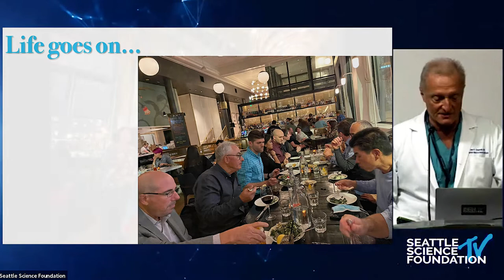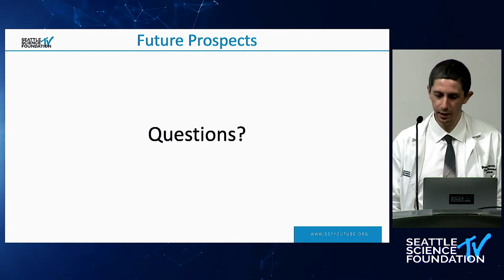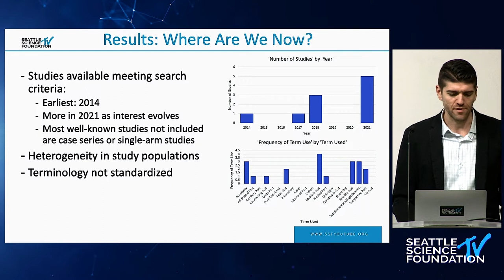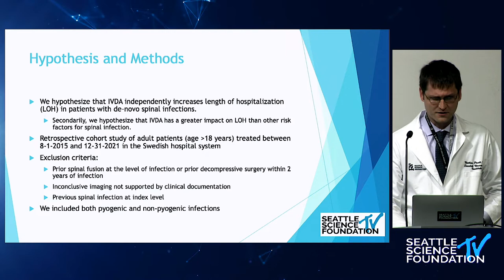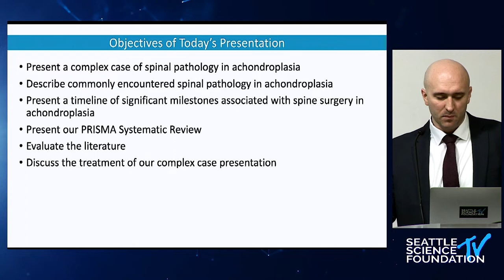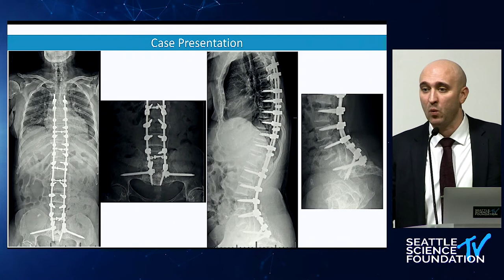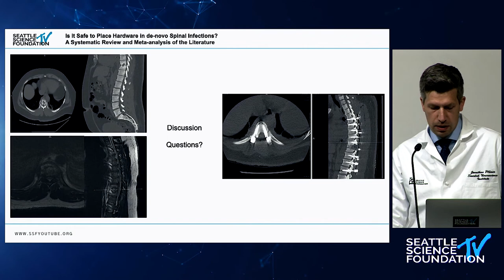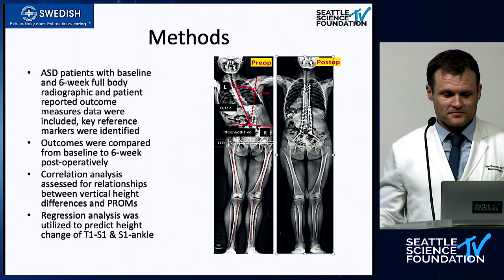2022 Swedish Neuroscience Institute Fellowship Research Symposium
STED July 20, 2022

Welcome & Introductions - Jens R. Chapman, M.D.

(6:55) Trending Preoperative CT Densitometry to Predict Likelihood of Proximal Pathology in Long Segment Spinal Fusion - Yev Freyvert, M.D.

(19:46) Multi-Rod Constructs in Spine Surgery: A Systematic Review - Jared Cooke, D.O.

(32:44) Effects of Intravenous Drug Use on Inpatient Hospital Length of Stay in Cases of De Novo Spinal Infections - Nathan Pratt, M.D.

(49:49) Thoracolumbar Spinal Stenosis Surgery in Achondroplasia: A Systematic Review - Jerry Robinson, M.D.

(1:05:55) Is It Safe To Place Hardware In De-Novo Spinal Infections? A Systematic Review and Meta-Analysis of The Literature - Jonathan Plümer, M.D.

(1:19:34) Height Gain and Patient Satisfaction Following Long Construct Scoliosis Surgery - Zachary Tataryn, M.D.